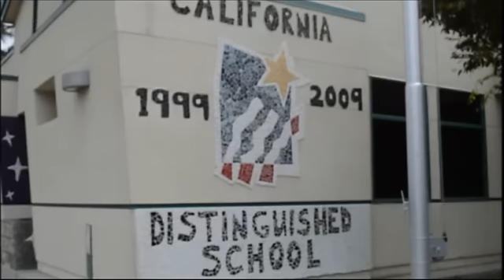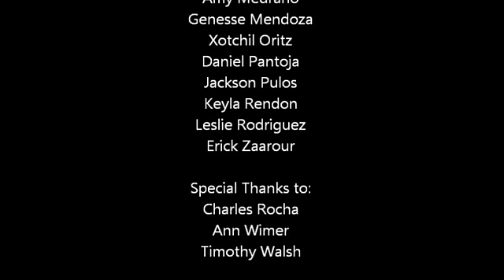Anti Bullying Movie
Anti-bullying video created by 8th grade video production students.